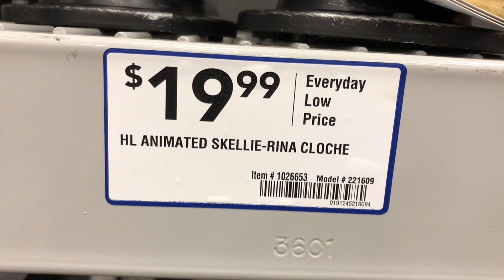Lowe's Halloween 2018: Skellie-rina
Available at Lowe's in 2018.

Video taken at the Lowe's in Coon Rapids, MN.